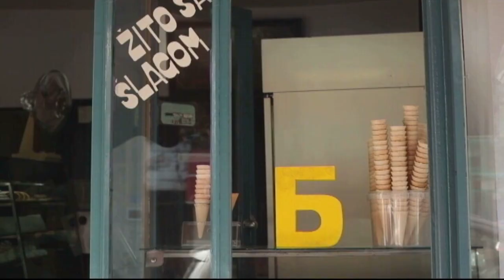Balkanskom ulicom: Sanja Ilić